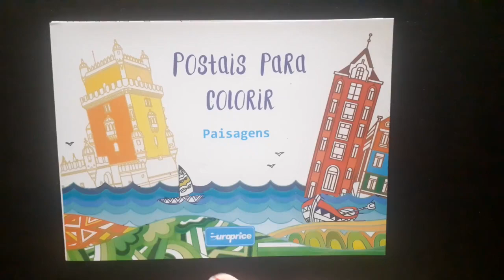Pintura com aquarela (relax version)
Vídeos para relaxar